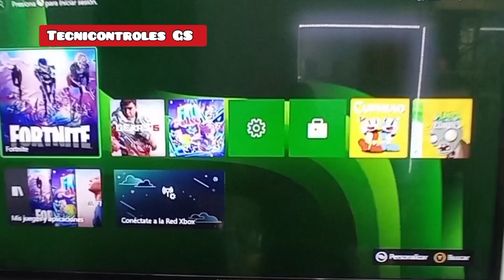Reparación HDMI Xbox Series S Bogota